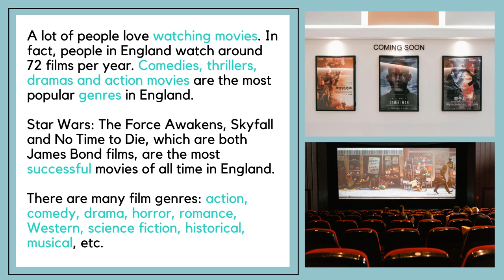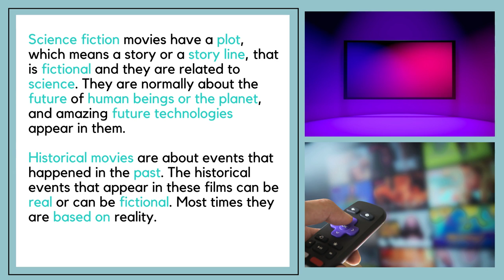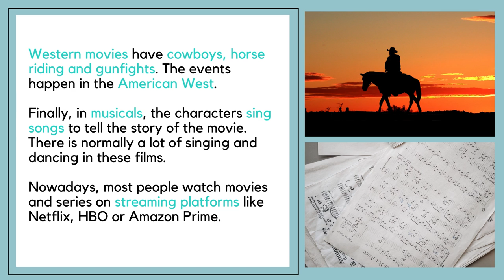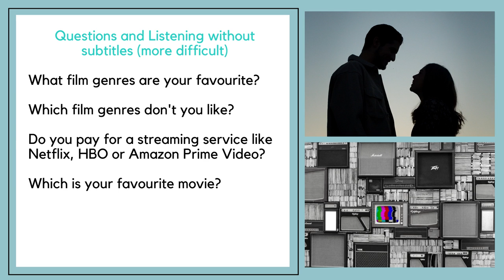A2/B1 English Listening Practice - Movies and Streaming Platforms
This is an A2/B1 English listening practice for intermediate learners to learn English (Level 2/3). It is a beginner / intermediate listening practice in English to practice your listening skills. If you want to learn English, this English conversation with native speakers will help you to learn English vocabulary and practice your English listening comprehension.

This English listening practice for beginners can also help you with your English speaking practice. On the Elephant English Podcasts channel, you can find A2 speaking exam practices / B1 speaking exam practices with A2 speaking exam questions /B1 speaking exam questions  answered, which you can watch to practice for your English speaking exams.

On the channel, there are also English lessons for beginners at an easy level. This level of English corresponds to A2 or Level 2/B1 or Level 3. Therefore, this A2 English listening practice/B1 English listening practice is an English listening practice Level 2 or Level 3.

This listening practice has on screen subtitles and audio for you to follow. The accents in this English podcast are British, so if you want to learn British English, listen to native speakers speaking naturally or expand your vocabulary, this is the channel for you!